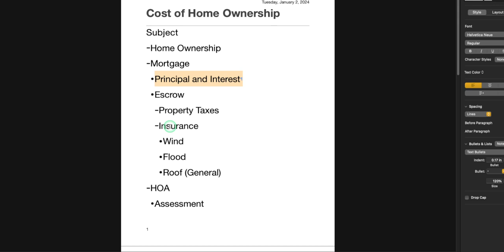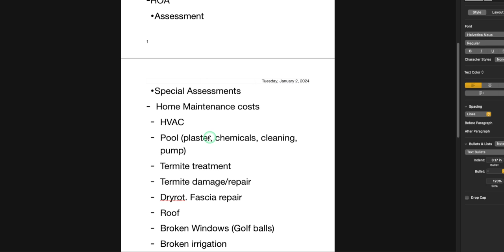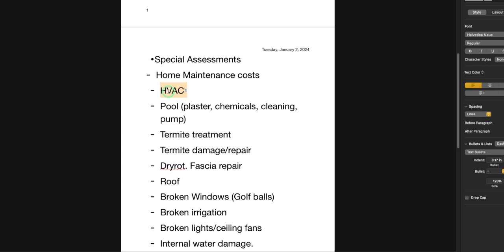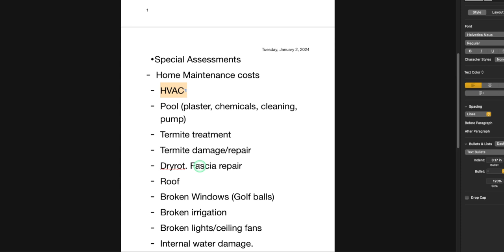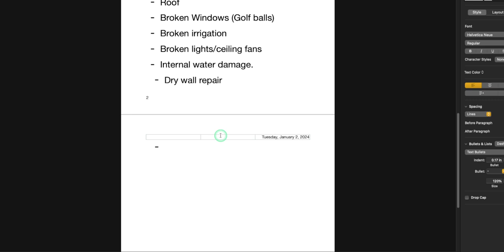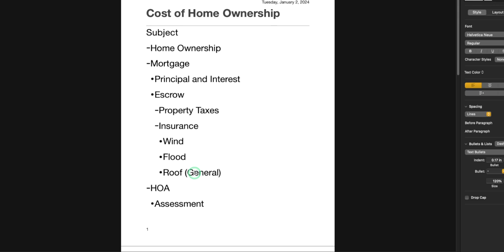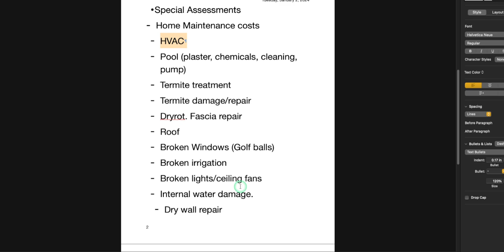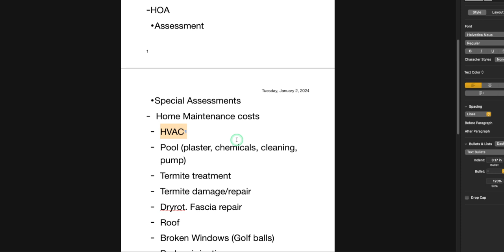Unmasking the American Dream: The True Cost of Home Ownership Revealed! 💸🏡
🏡 Is the American Dream of homeownership really a dream, or are we all just sleepwalking through the hidden costs? In this eye-opening video, we delve into the nitty-gritty details of home ownership, exposing the escalating expenses that can turn that dream into a financial wake-up call. From mortgage intricacies to unexpected repairs, join me on a journey through the true cost of owning a home.

- 750W Power Supply
- 750W Server Power Supply Kit (656363-B21)

✅  Laptop Mining
- Lenovo Legion 5 1660 Ti GPU

✅ Tip Jar Addresses:
► ETH:  0x3e45ccFd88fe3E5cA0c53A187b73C46f7358C025
► BTC:  bc1qwn0mye0jqj77m3wmrhj5sfaxcn8aca9rccw0cd